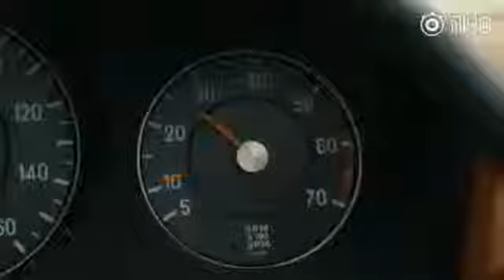RealMe U2 - The Pop Up Selfie Cam is Trending